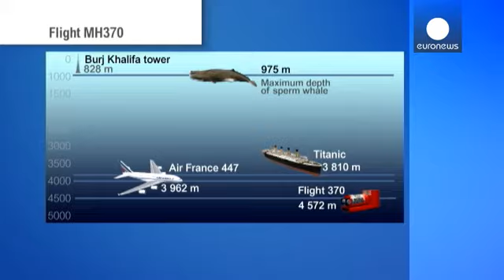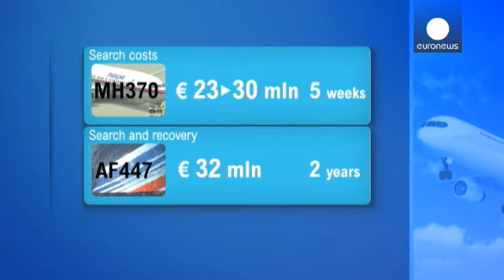MH370: quanto custam as buscas?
Enquanto nas águas ao largo da Austrália aumenta o otimismo relativamente ao paradeiro do Boeing 777 desaparecido há mais de um mês, outras questões começam a levantar-se.

O primeiro-ministro australiano já disse que a prioridade é detetar o aparelho mas quem vai pagar por esta gigantesca operação multinacional?

"Estamos agora na fase em que estamos confiantes em como os sinais detetados pertencem à caixa negra do aparelho. Esperamos retirar o máximo de informações possíveis antes do sinal se ...